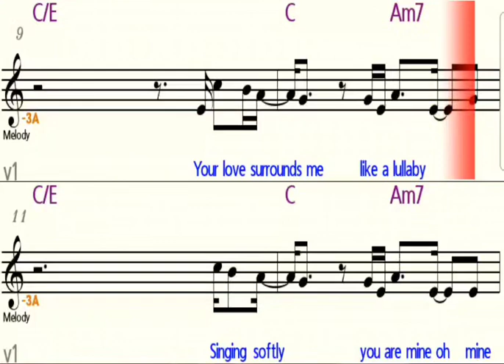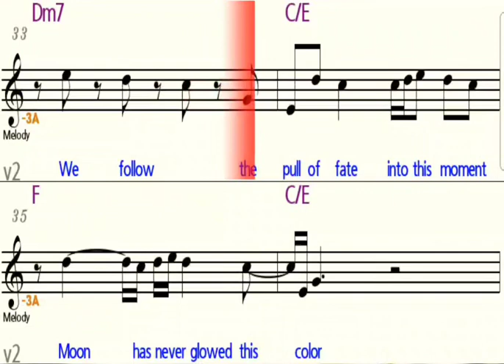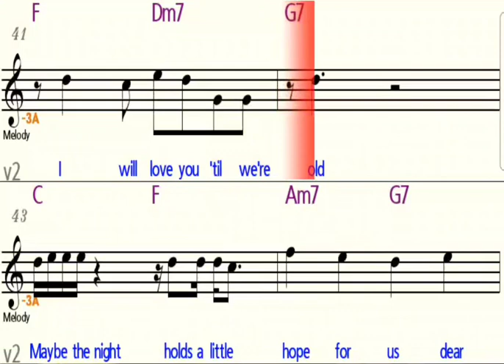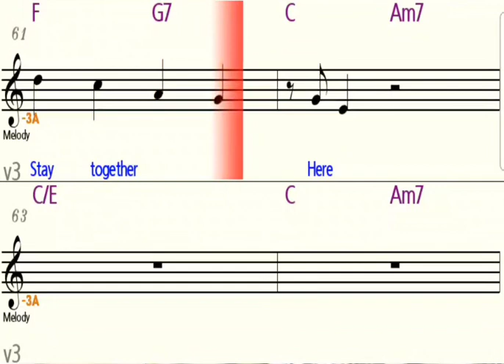MAYBE THE NIGHT - Eb Alto Saxophone Playalong - Sheet Music - Backing Track